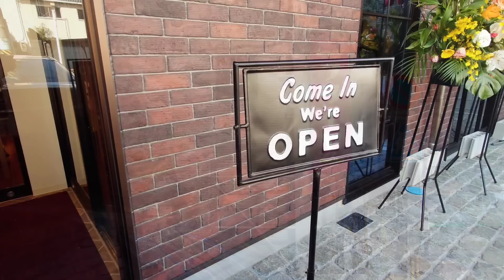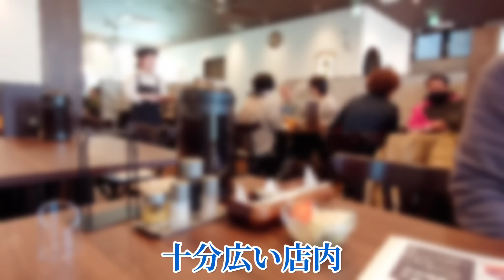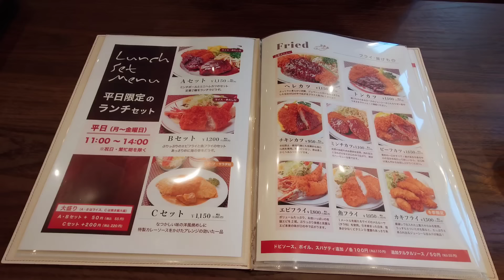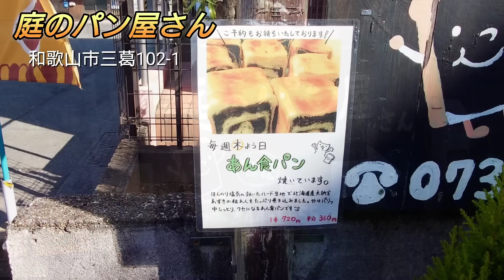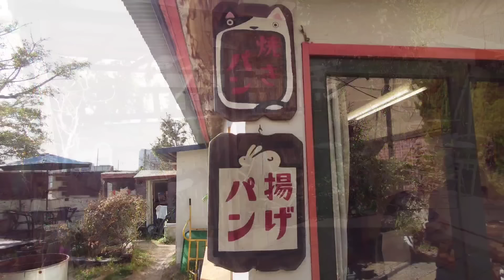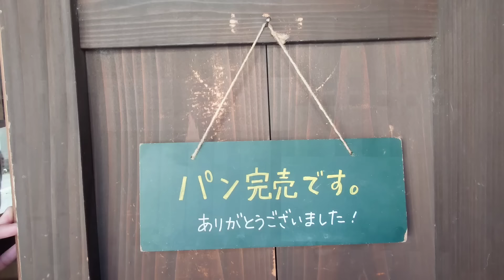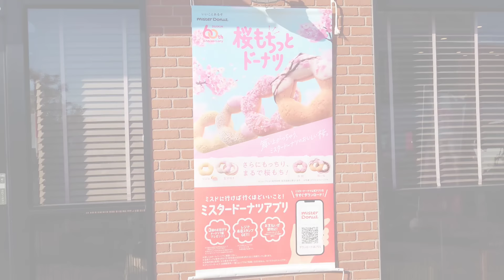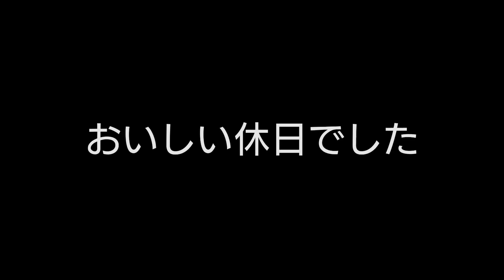【リニューアルオープン】夫婦の休日の過ごし方。今日も美味しいものを求めて和歌山市内を巡ってきました！！《和歌山グルメ》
さてさて今回の夫婦の休日は・・・美味しいものを求めて和歌山市内を巡ってきました！！
まずはランチ！ってことでリニューアルオープンした老舗洋食店へ(^^)　変わらぬ味で満足満足♪
取り置きしてもらっていたパン屋さんに行き、ケーキをテイクアウトできるCafeへ！
最後に某ドーナツチェーン店に寄り帰宅！！

今日も美味しい休日でした(^^)